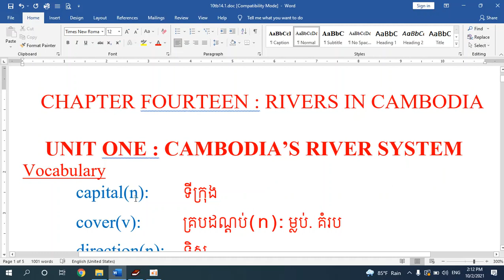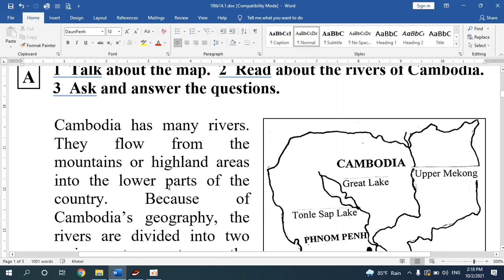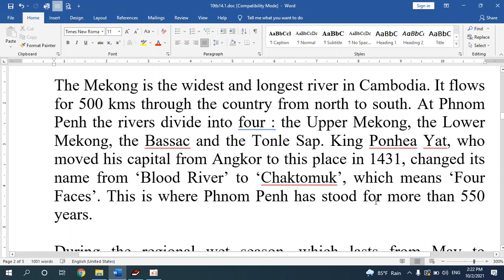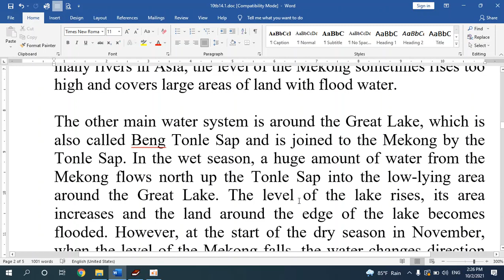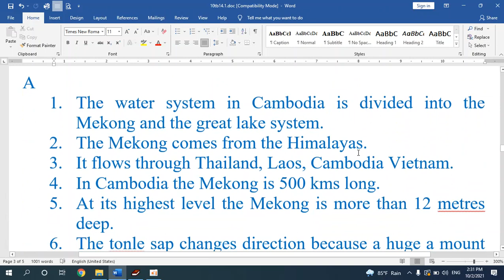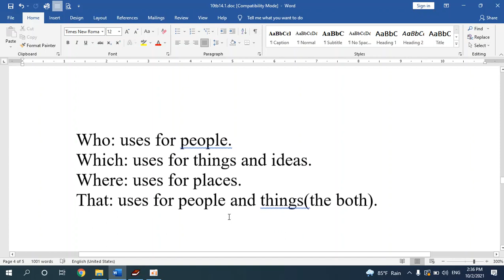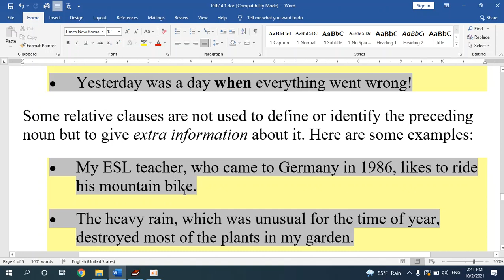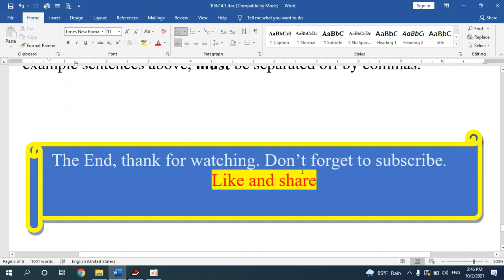ENGLISH BOOK4, CHAPTER14,UNIT 1 CAMBODIA'S RIVER SYSTEM ប្រព័ន្ធទន្លេកម្ពុជា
English Grade4,Chapter7,Unit2 journey to Mondulkiri ការធ្វើដំណើរកំសាន្ដទៅខេត្តមណ្ឌលគិរី
The present perfect continuous passive voice, ល្បះកម្មនៃបច្ចុប្បន្នកាល